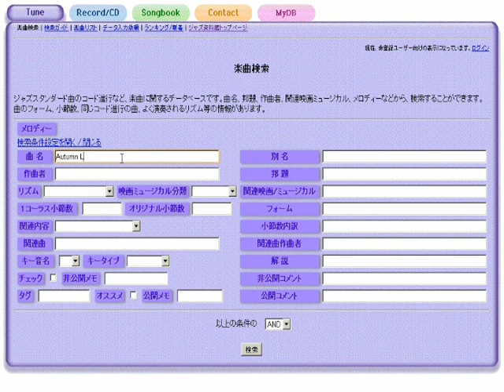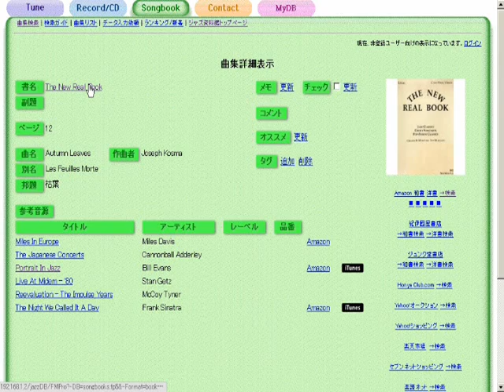Swing 39 - ジャズスタンダード曲テーマ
作曲：Django Reinhardt / Stephane Grappelli
演奏（打ち込み）：藤井紀行@ジャズ資料館
JASRAC作品コード：0S1-3483-7